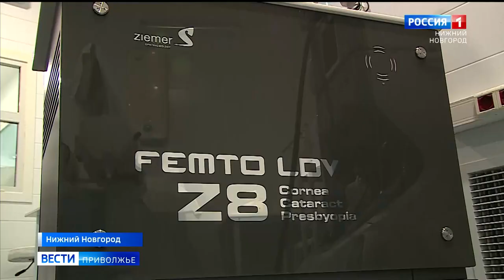Лазерная коррекция зрения при близорукости, дальнозоркости, астигматизме в клинике "Эксимер"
Лазерная коррекция позволяет избавить пациентов от близорукости, дальнозоркости или астигматизма.